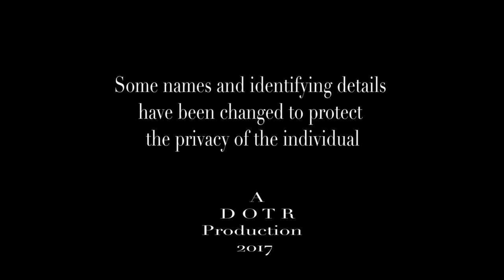Give a Man a Mask Trailer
A 12 minute Art Documentary on MSM Sex workers of Zimbabwe.